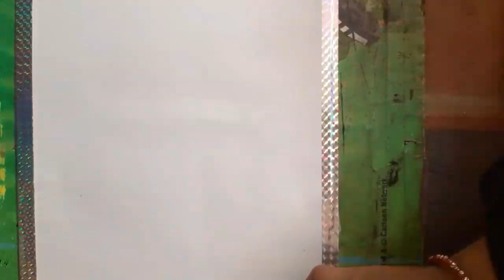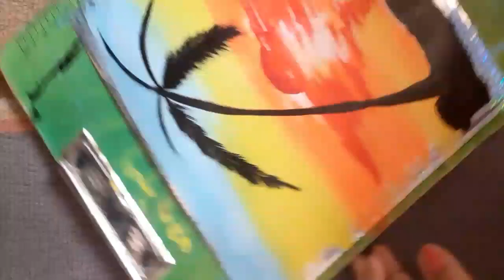Easy Painting technique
watercolour
flat brush